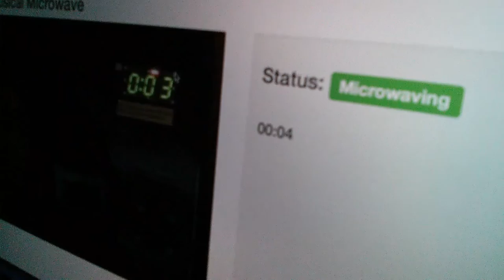Musical Microwave - BBC 6 Music Fringe Festival Hack Event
A hack for the music hack at the BBC 6 Music Festival fringe.

The musical microwave uses audio and video processing to work out how long the food is cooking for and backtimes Europe's "The Final Countdown" to finish when your food is ready.

Using HTML5 and Javascript, the web page pipes the feed from the microphone into an analyser node and waits for hum of the microwave.

It then takes the webcam feed (using the mediastream API) and sends a snapshot to the server.

On the server, PIL is used to invert and adjust the contrast of the image and then crop it to the dimensions provided in the browser.

OCR is then used to extract the microwave's remaining time from the image.

The server calculates how long the song needs to play for and returns that value to the client.

Using an HTML5 audio tag, the browser jumps to the appropriate part of the song and commences playback.